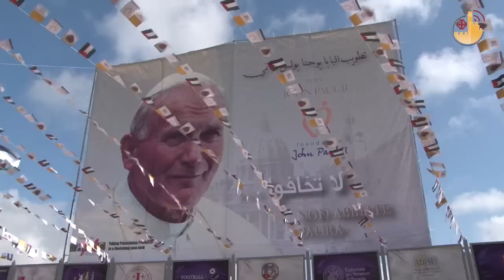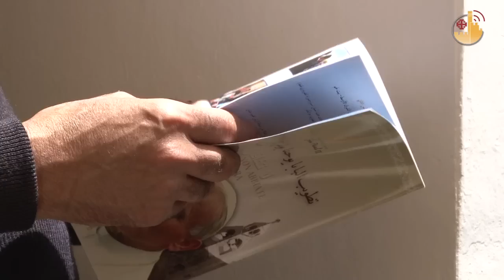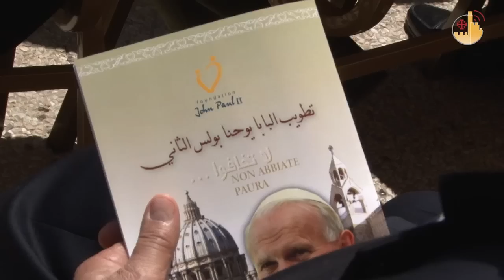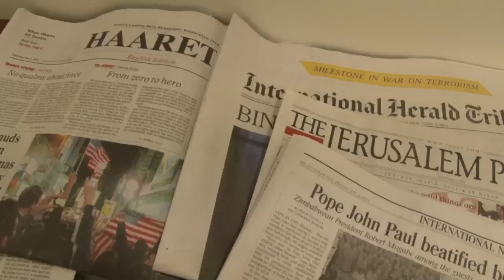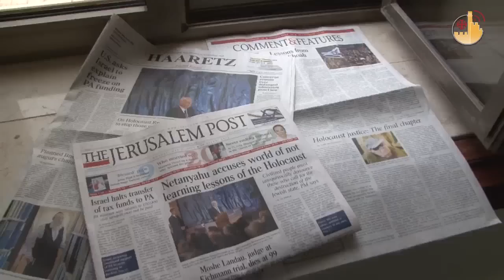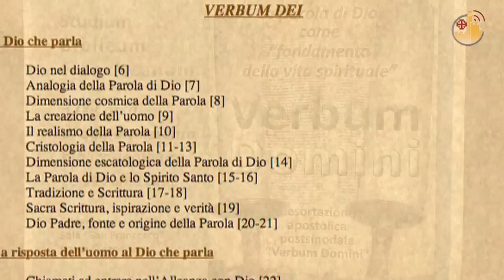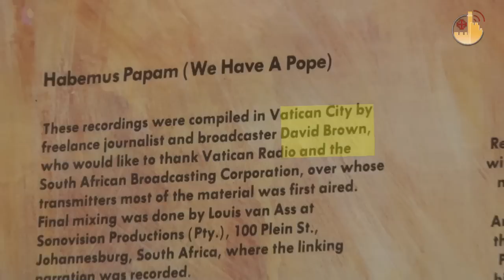Terra Santa News (en) 06/05/2011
THE JOY AND THANKSGIVING OF THE HOLY LAND FOR THE BEATIFIED POPE
May 1 in Bethlehem and in Jerusalem: the joy and thanksgiving of the Holy Land for the beatified the pope.  And with the approval of Israel...

 "VERBUM DOMINI"
The word of God is the foundation of the spiritual life. The 37th biblical theology course at the Studium Biblicum Franciscanum in Jerusalem.

FROM NAZARETH TO JERUSALEM... BY FOOT
From Nazareth to Jerusalem... by foot.  The special pilgrimage of the English journalist David Brown.

ON THE LAKE... WITH JESUS
The place where the risen Jesus appeared to his disciples: the Franciscan sanctuary of the primacy of Peter.